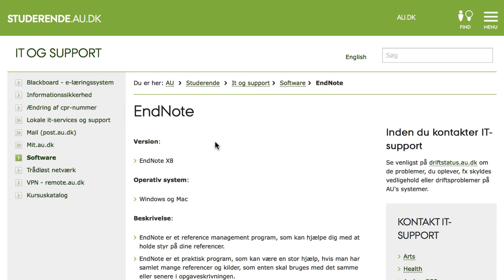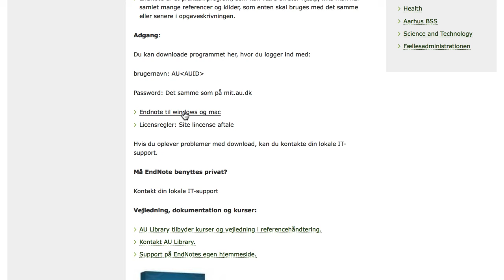Sådan downloader du EndNote